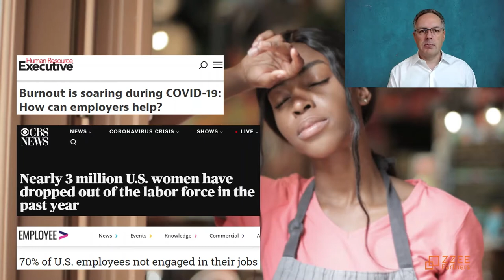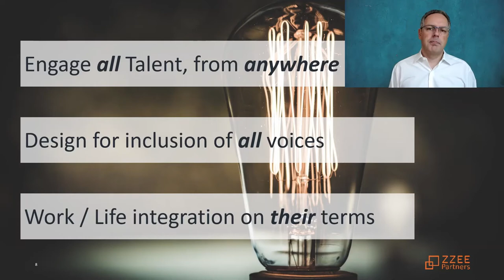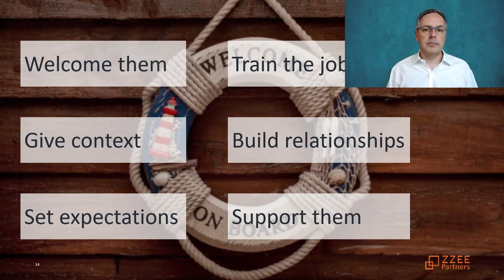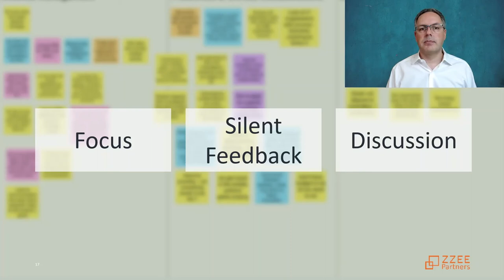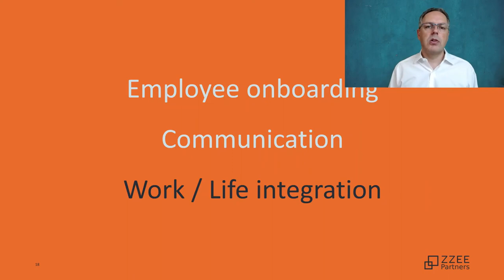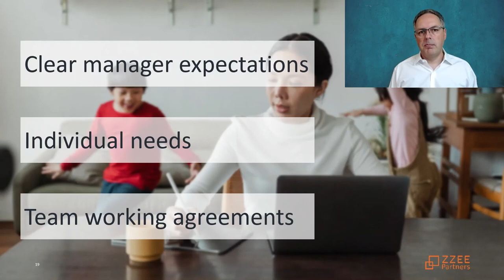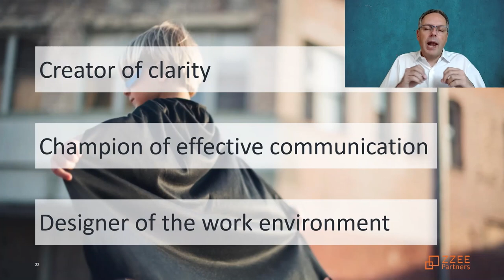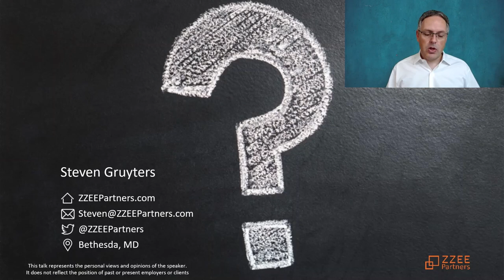Project Management in a post pandemic world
Full video of a talk on Hybrid Work presented in April 2021 at the University of Maryland Project Management Symposium.

In the early days of the COVID19 crises many teams rose to the occasion and adapted quickly to meet changing customer and employee needs. As the pandemic endured it highlighted some strengths and weaknesses in our current approach to the world of work. We have seen reports of boosted productivity, but also lack of work life balance, increased stress and anxiety, and loss of social connection.

In this talk we will explore how we can use this crises as an opportunity for project managers to redesign their projects for a post pandemic world. We will learn;
- How the role of the Project Manager must evolve to increase clarity, purpose and connection
- How to incorporate talent from anywhere
- How we can be more purposeful in designing an environment for inclusion of all voices